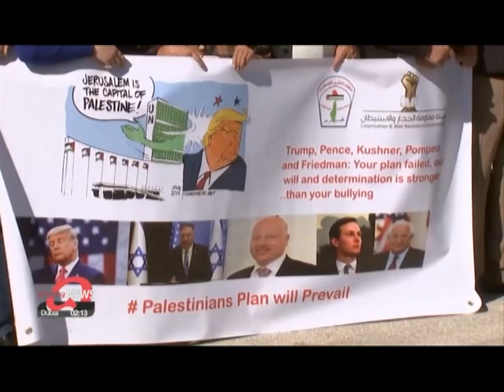Pompeo in unprecedented tour of WB settlement, Golan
JERUSALEM, Nov 19: US Secretary of State Mike Pompeo was on Thursday set to make the first visit by an American top diplomat to the Israel-occupied Golan Heights after a stop in a West Bank Jewish settlement that infuriated Palestinians.
The envoy of US President Donald Trump, who has made a staunchly pro-Israel stance a hallmark of his turbulent term in power, also called the pro-Palestinian BDS movement a "cancer" that Washington would designate as anti-Semitic.
After meeting close ally Israeli Prime Minister Benjamin Netanyahu, Pompeo announced that "today I will get a chance to visit the Golan Heights," the strategic territory the Jewish state seized from Syria in the Six-Day War of 1967.
Last year, Trump's administration made the controversial decision to recognise Israeli sovereignty in the Golan -- a move Pompeo on Thursday called "historically important and simply a recognition of the reality".
Pompeo also announced a new pro-Israel policy, stating that Washington would designate as "anti-Semitic" the BDS or Boycott, Divestment and Sanctions campaign which calls for a wide-ranging embargo against Israel over its treatment of the Palestinians.
"We will immediately take steps to identify organisations that engage in hateful BDS conduct and withdraw US government support for such groups," Pompeo said in a joint appearance with Netanyahu.
"We want to stand with all other nations that recognise the BDS movement for the cancer that it is."
Israel sees BDS as a strategic threat and has long accused it of anti-Semitism, and a law passed in 2017 allows it to ban foreigners with links to the movement.
Activists strongly deny the charge, comparing the embargo to the economic isolation that helped bring down apartheid in South Africa.
Condemning Pompeo's announcement, Human Rights Watch said "the Trump administration has no business trying to tar groups because they back boycotts," which it said had been used to advance social justice throughout American history.
Pompeo -- who has so far backed Trump in refusing to concede defeat to President-elect Joe Biden -- is on what could be his final Europe and Middle East tour in the post.    -AFP